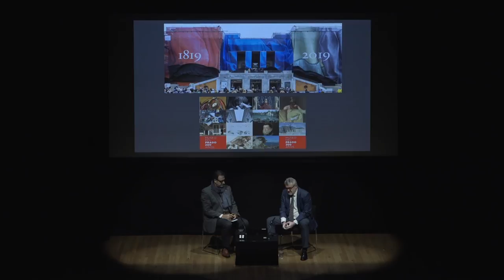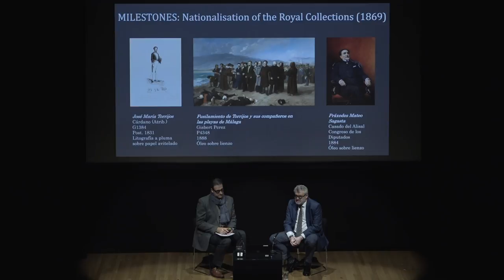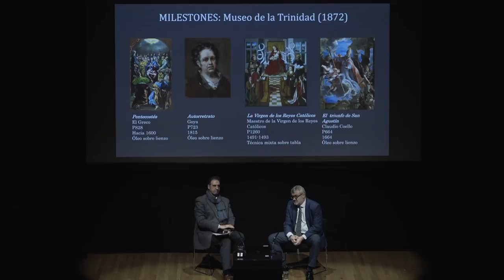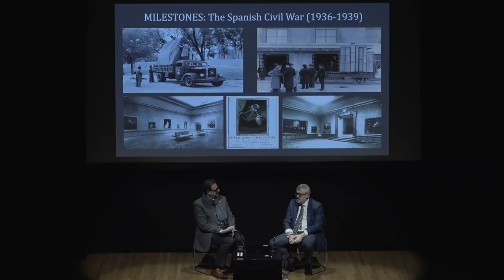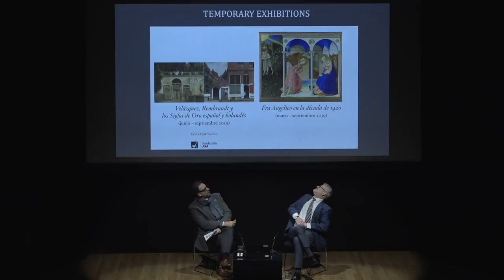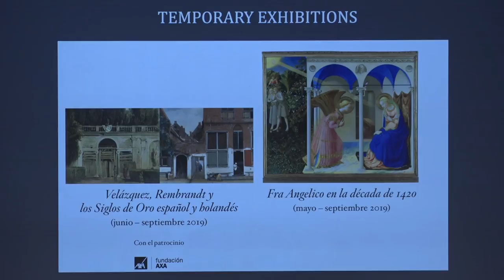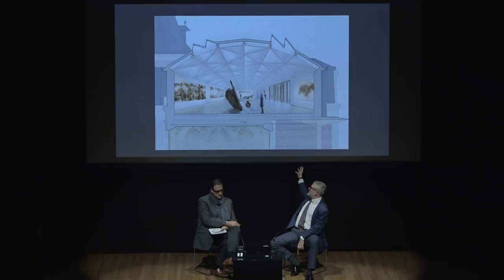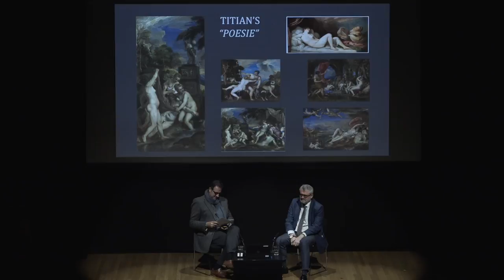In conversation: Celebrating 200 years of the Prado | National Gallery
Discover Madrid's Prado Museum: past, present, and future. Miguel Falomir, Director of the Prado Museum, Madrid joins Gabriele Finaldi, Director of the National Gallery, to discuss the history and dynamic future of Spain's most eminent art museum, which celebrates its bicentenary this year.